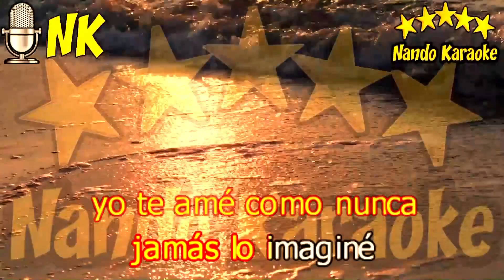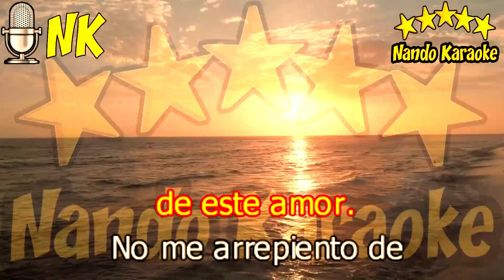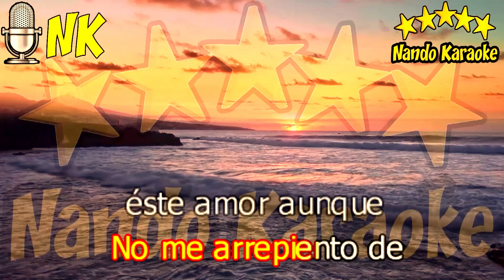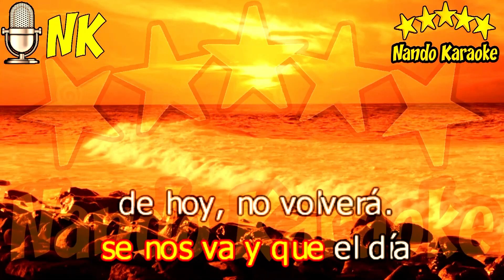NO ME ARREPIENTO DE ESTE AMOR - Gilda Karaoke